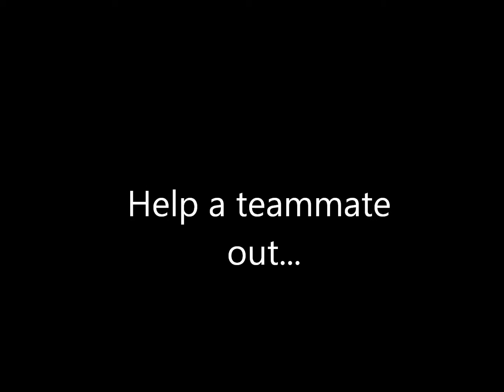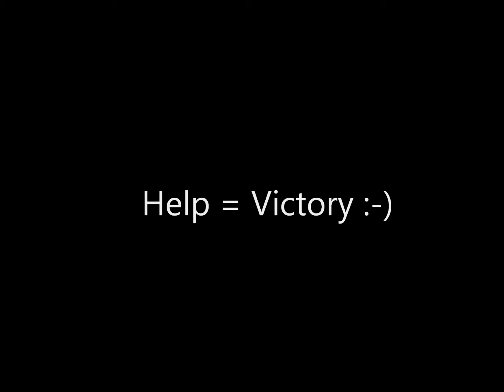Witch Doctor & Storm Movie.wmv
Dota Witch Doctor and Storm (Panda)